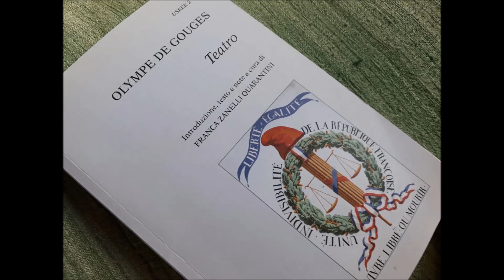La Francia salvata o il tiranno spodestato - part 2 FINE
L’ultima opera scritta da Olympe de Gouges prima di essere arrestata e, in seguito a un processo farsa, ghigliottinata per sedizione, è questa pièce rimasta incompiuta e trovata dagli ispettori che perquisirono la sua casa parigina all’indomani dell’arresto. L’opera viene letta da Devana fino al punto esatto in cui Olympe si interruppe. È straordinario che i personaggi della pièce siano proprio la famiglia reale francese – Luigi XVI e Maria Antonietta col delfino – e le cortigiane che si trovavano con loro al momento dell’arresto. Olympe riesce a ricostruire con rara maestria quei momenti drammatici in cui il re di Francia e la regina vivevano nell’incertezza, temendo per la propria vita e rischiando ogni giorno di essere arrestati dal governo della Rivoluzione di cui Robespierre aveva preso le redini e contro il quale Olympe – firmando la sua sentenza di morte – si era scagliata definendolo troppo sanguinario. Olympe, che si inserisce con un brillante espediente teatrale mai usato prima tra le personaggie della pièce a colloquio con la regina, offre in realtà la sua visione della libertà della patria, ovvero a seguito di votazioni popolari senza sangue e senza stragi. Olympe si definisce patriota, sostiene che ha a cuore la sua nazione e non esita a prendere posizione correndo coraggiosamente, in nome della sua onestà intellettuale, proprio quei rischi che la portarono vilmente al patibolo.
La pièce di seguito presentata, letta da Devana per La Scuola delle Donne®, è tratta da "Teatro" di Olympe de Gouges; Aracne ed. 2012 a cura di Franca Zanelli Quarantini. Info su Devana e il suo lavoro sul sito e sul youtube channel devanavision